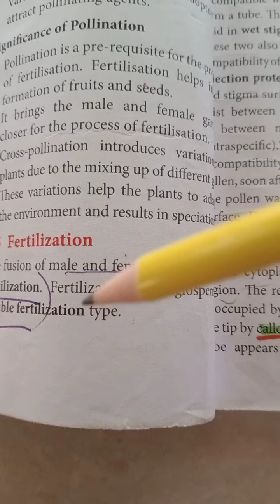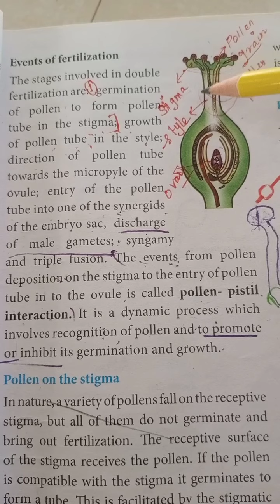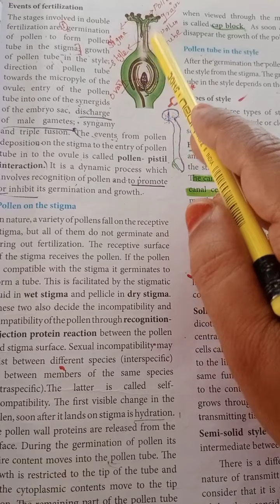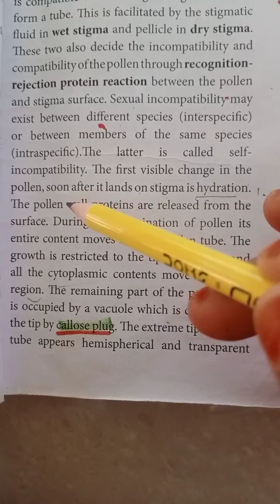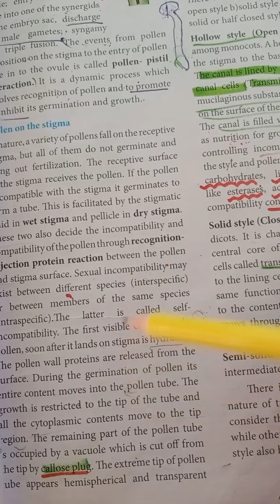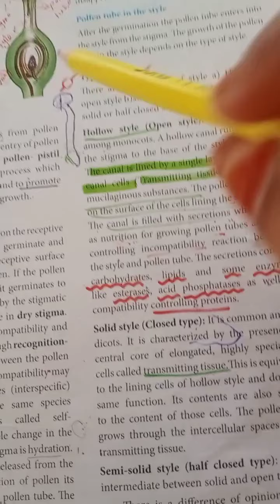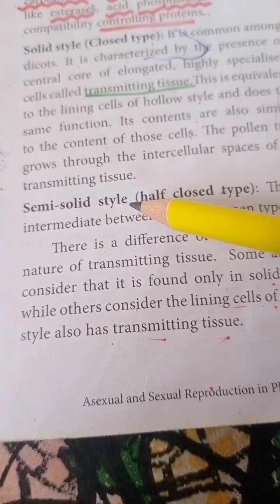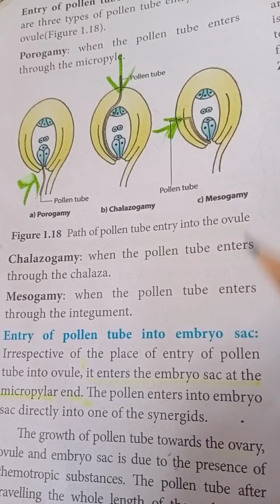pollen on stigma pollen on style entry of pollen tube into ovule